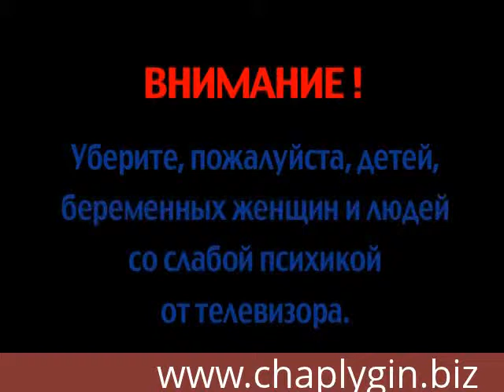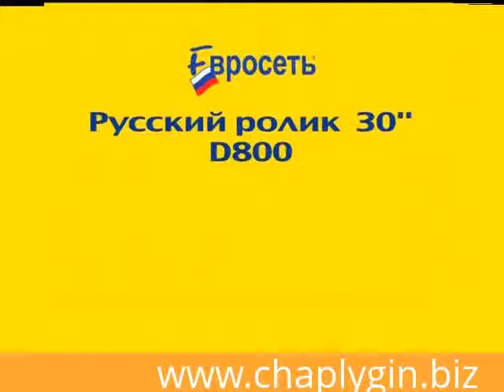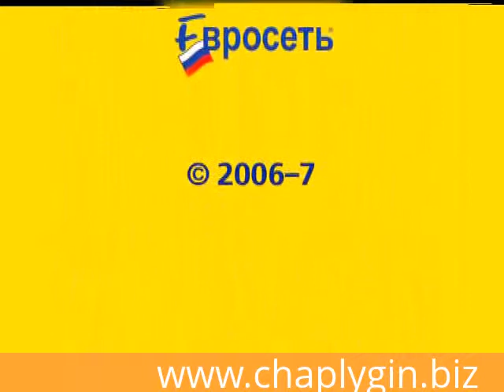Евросеть: "Ни**я себе! Всё - людям", как это было